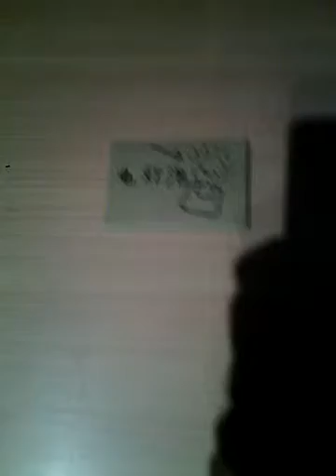GearBest Cartoon LED credit card size lamp / Image Pocket Bulb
Cartoon (image pocket bulb) LED credit card size lamp desing by Gear Best.